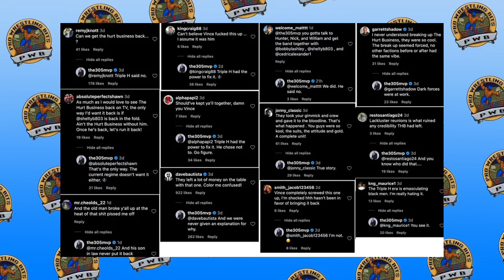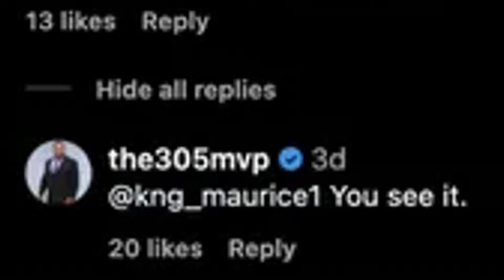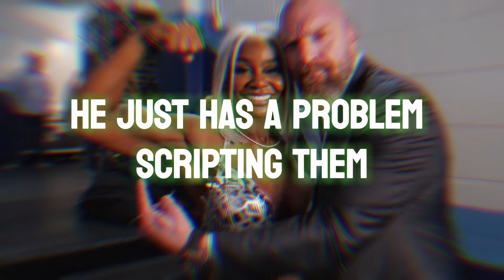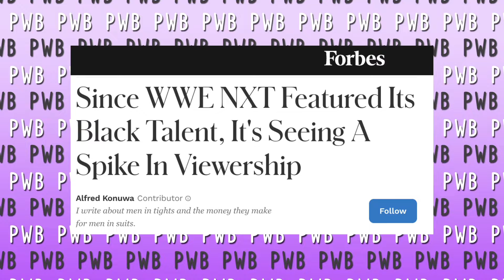Triple H's Secret Controversy Revealed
Triple H is NOT a Racist, BUT...

545 info card
0:00 MVP on Triple H and Black Talent
1:30 Vince McMahon booked Black people better than Triple H
3:27 WWE before The Triple H Era vs. WWE After The Triple H Era
5:36 WWE NXT under Shawn Michaels led to a Blakc Renaissance

It's The Triple H Era and N!ggas mad! No, seriously, Black people under contract on the WWE main roster are struggling.

MVP didn't hold back as he recently criticized Triple H's handling of The Hurt Business. Or lack thereof. Montel jumped on Twitter for an impromptu Q&A, which quickly turned into a Dr. Umar Johnson promo on Triple H. MVP specifically pointed out an issue that speaks to a larger problem that I noticed before anybody in the Triple H era. The Hurt Business thrived under Vince McMahon, for all his faults, and Triple H never put them back together. Similar to the Black Excellence that finally arrived in WWE just a few short years ago, only for it all to come crashing down in an otherwise successful boom period.

MVP went on to agree with a scorching-hot take about Triple H's treatment of Black talent. A Twitter user said "The Triple H Era is Emasculating Black men. I'm really hating it." MVP responded "you see it."

Damn Unc. Now, this isn't a white wretling YouTube channel, so I'm not terrified of this type of discourse. I can speak to MVP's feelings, why they're valid and what can be done to change this perception. You want to go to a white wrestling YouTube channel, maybe check out WrestleNomics which is ilike kryptonite to insomnia.

Today, we're going to look at all the Black wresetlers who have fallen by the wayside under the Triple H Era, and how Triple H can reverse this concerning trend with a simple phone call to you-know-who. You don't know who I'm talking about?

It wasn't too long ago that Black History was the new normal in WWE. Big E became the first Black Money in the Bank winner. WrestleMania 37 was literally the Blackest WrestleMania of all time. Bianca Belair faced Sasha Banks in the first WrestleMania main event between two Black women. Big E's Money in the Bank Cash-in on Bobby Lashley was the first time in history the WWE Championship went Black-to-Black.

Durag Vince was no longer an ECW champion, he was a WWE Booker and somehow this old pervert spoke truth to power with a WWE cookout that lasted for years. But if the previous era could be personified by Kofi Kingston being hoisted on The New Day's shoulders, The Triple H Era is the equivalent to Kofi losing the WWE Championship in six seconds. They even scripted Karrion Kross to bring that this past Monday on Raw. In fact, Kross' nothing-happening feud with The New Day is the perfect microcosm of the state of Black wrestlers in WWE. Stuck in neutral with no direction.

Triple H is the same person who is releasing one great cinematic feud after another the way Future releases albums. Triple H has no problem telling a toxic love story between Liv Morgan, Rhea Ripley and Dominik Mysterio. Or a Horror Movie with The Wyatt Sicks. Or blood feud between CM Punk and Drew McIntyre. Or a Samoan Succession with The Bloodline, with the group threatening Cody Rhodes. But it all feels like it's airing on the Hallmark Channel. Where's the sizzle? Where's the steak? Yes, Friends was able to be successful without Black people, that doesn't mean WWE has to be. Plus, Friends stole their whole flow from a Black show, so like everything else that's cool in White Culture, they wouldn't exist without is.

WWE in the Triple H Era can only be described as a great cinema that exists in a Suburban Movie Theater. Even with all this Black talent. WWE can be broken down in Two Eras: Before Paul and After Paul.

wwe,
wwe black talent,
bobby lashley quits wwe,
bobby lashley triple h,
bobby lashley aew,
mvp released wwe,
mvp hurt business,
wwe hurt business,
the hurt business wwe,
aew,
all elite wrestling,
tony khan aew,
triple h wwe,
triple h,
paul levesque,
paul levesque era,
bobby lashley,
wwe black champions,
the new day wwe,
wwe vs aew,
street profits wwe,